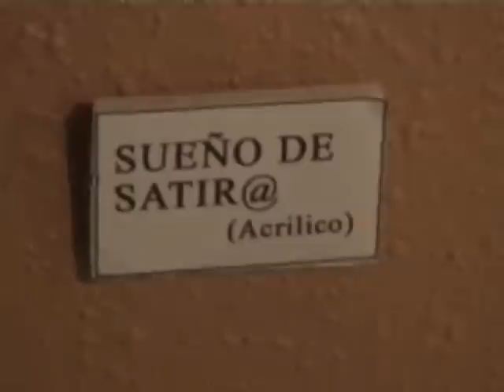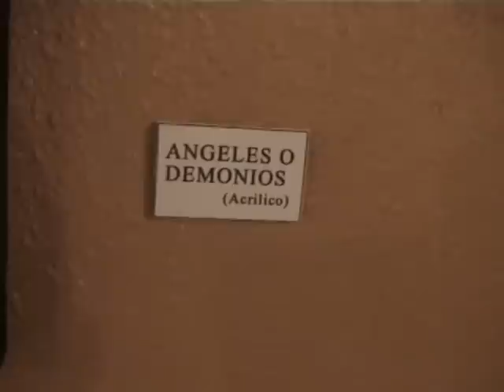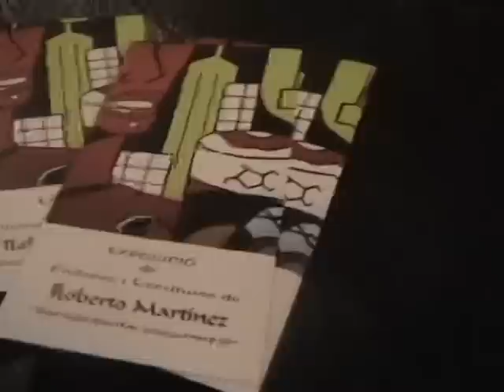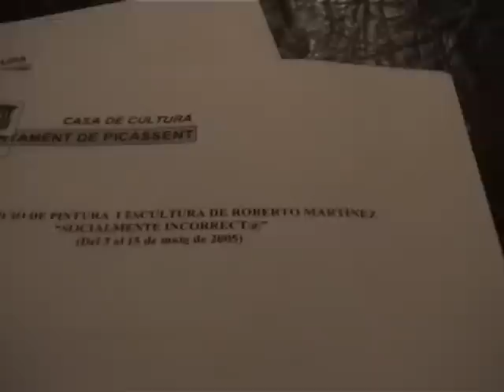Exposición RoMarAl en Picassent,2005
Socialmente Incorrect@. Exposición de acrílicos y esculturas de RoMarAl en la Casa de la Cultura de Picassent (Valencia). Del 3 al 15 de Mayo del 2005.